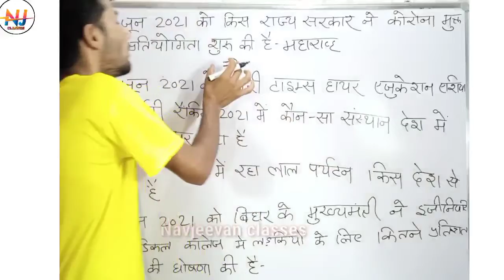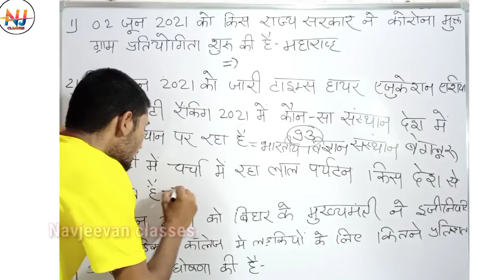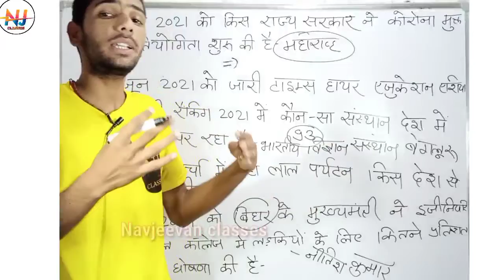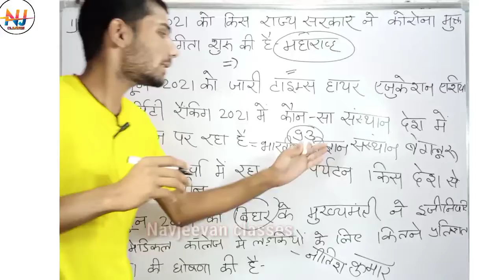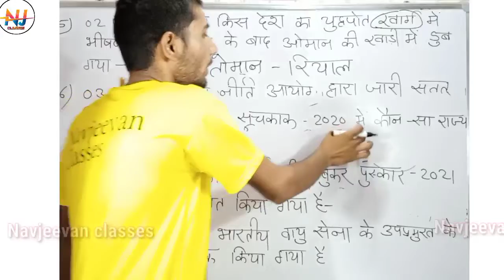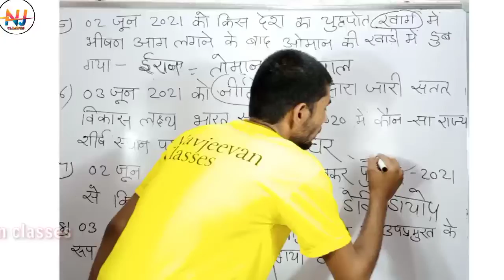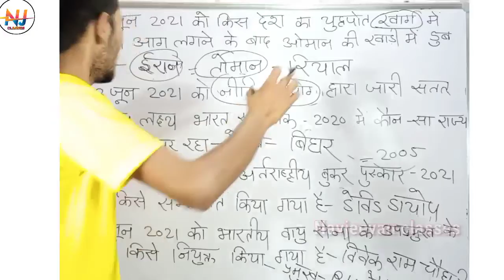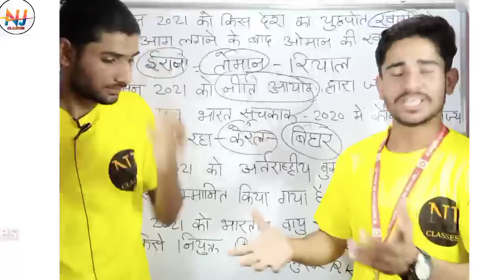Daily current affairs 5 june 2021/करंट अफेयर्स/current affairs show navjeevan classes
Dally current affairs 5 june 2021/करंट अफेयर्स/current affairs show navjeevan classes
Dally current affairs 2 june current affairs 2021 daily current gk  UPSE/POLICE/SI/LDC